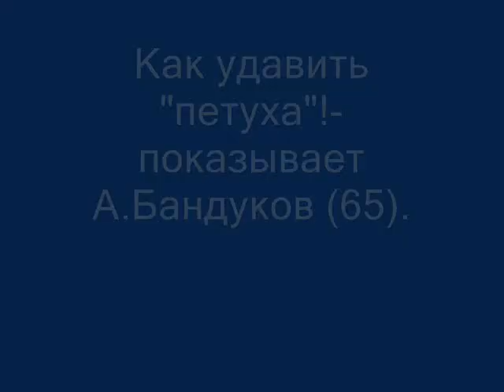Распевка-12а.ДО (Фальцет).Как удавить "петуха".wmv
Впервые я услышал полную филировку на ДО-диезе по радио несколько лет назад.Пел Ф.Бонисоли (больше никогда такого не слышал).Попробовал спеть сам.КАК я это делаю-рассказал в Распевке-10 (Филировка СОЛЬ).Это аудиозапись филировки ДО из фальцета в голос и обратно в фальцет,которую я делал одновременно с видео.Выбирайте любую из 4-х попыток (если ни одна не нравится,запишите сами и поставьте рядом!).